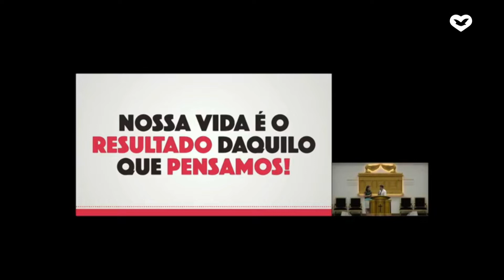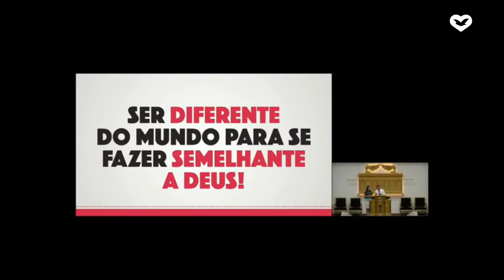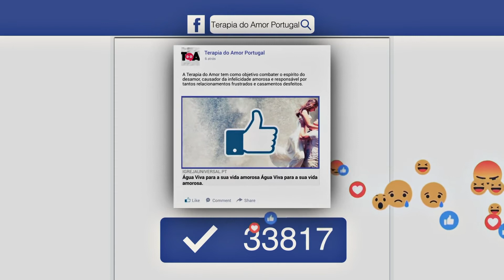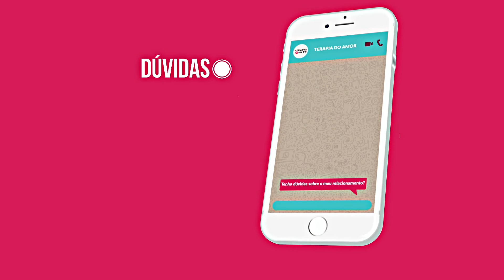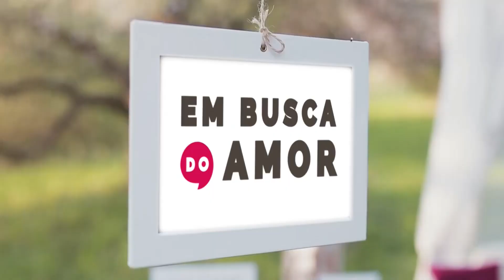Em Busca do Amor | 26 Junho 2020